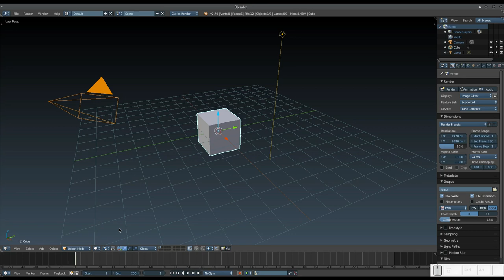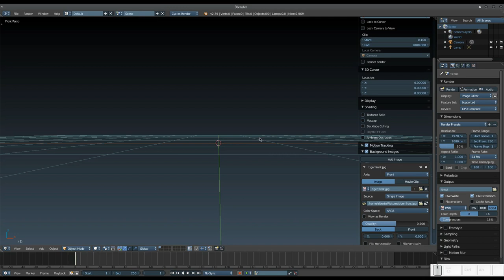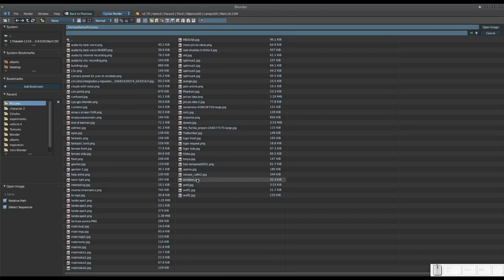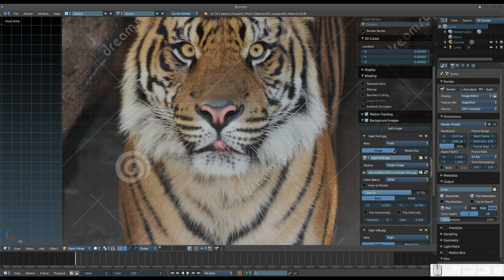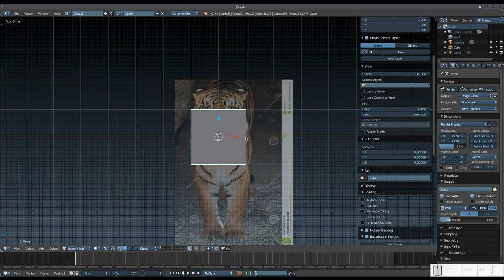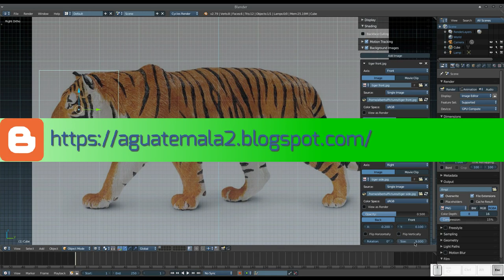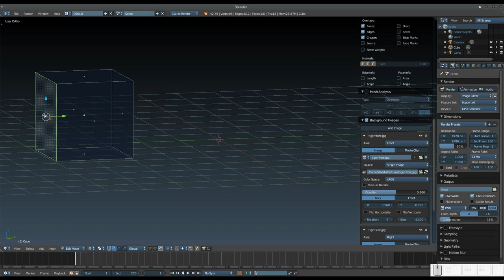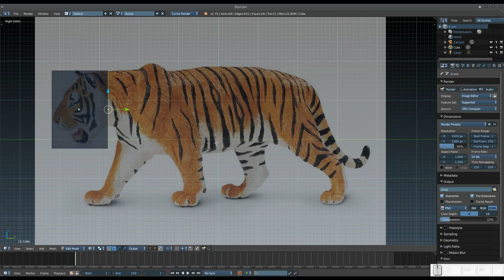Blender: Creando un tigre. Parte 1. Configurando el entorno